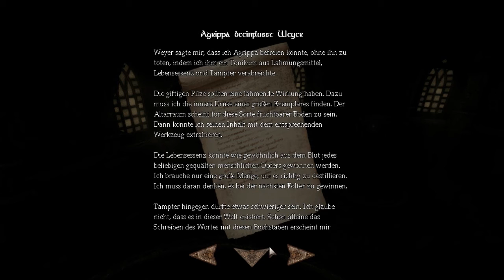Let's Play Amnesia #033 [Blind] [Deutsch] [HD] - Blutdurst